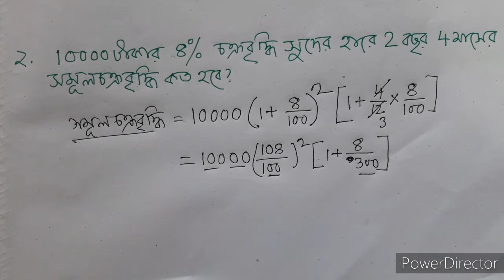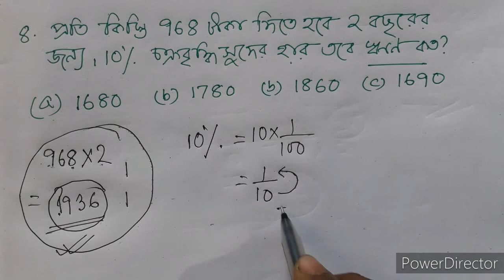Maths class ten to all competitive